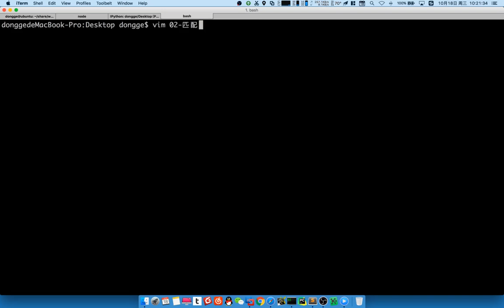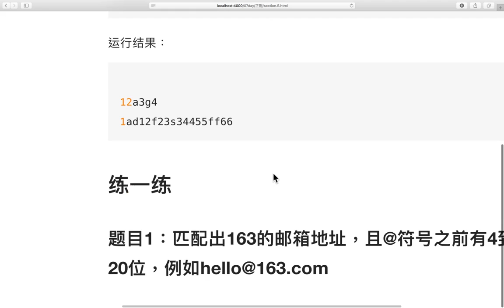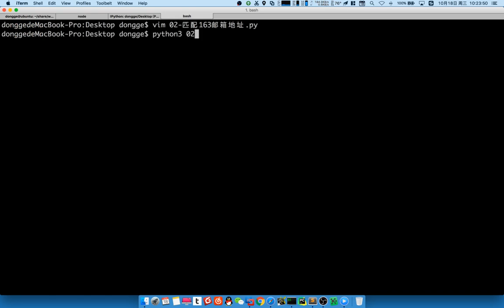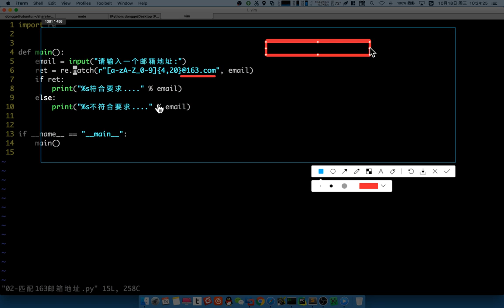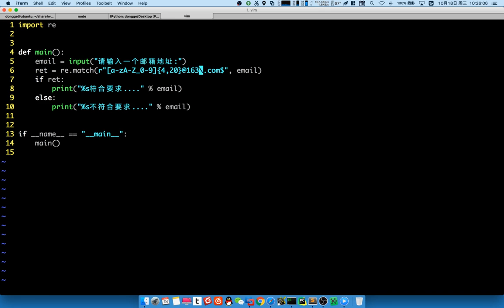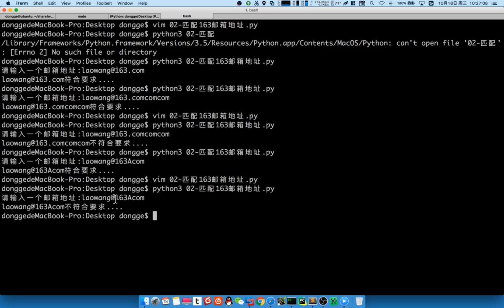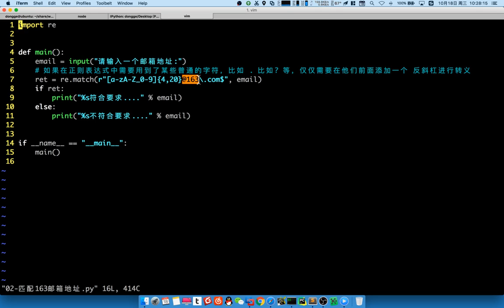03 web服务器v3 1丨01 正则表达式丨06 案例：简单判断email、转义